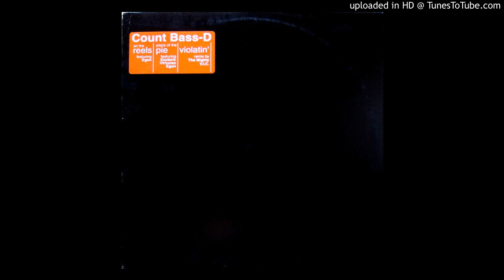Count Bass-D - On The Reels Feat. Egon (Radio)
On The Reels / Piece Of The Pie / Violatin' (Remix)
Spongebath Records
1999